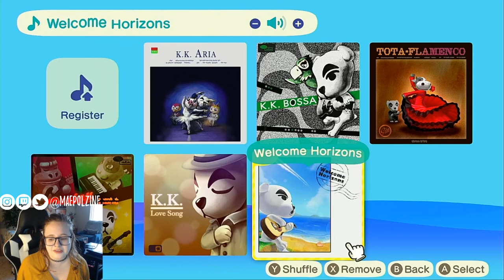Tour of My Island in Animal Crossing New Horizons